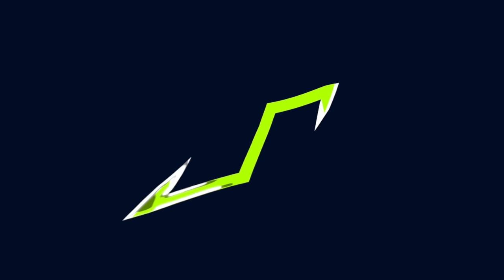Bau Simulator #3: Mit KRAN und Betonmischer: der erste Gebäude-Bau! | CONSTRUCTION SIMULATOR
Im Bau Simulator bzw. Construction Simulator für PC, Xbox und Playstation steht erstmals ein Gebäudebau an. Dazu braucht es Kran, Betonmischer und Betonpumpe. ▶️Extended Version PC (mit dem Code NPLAY3 spart ihr 3%) (Werbung)

▶️Standard Version PC (Box) (Werbung)
▶️Standard Version PS4 (Box) (Werbung)
▶️Standard Version PS5 (Box) (Werbung)
▶️Standard Version Xbox (Box) (Werbung)
▶️Day One Edition + Steelbox PC (Werbung)
▶️Day One Edition + Steelbox PS4 (Werbung)
▶️Day One Edition + Steelbox PS5 (Werbung)
▶️Day One Edition + Steelbox Xbox (Werbung)

Nach langer Zeit kommt endlich der neue  Bau Simulator für den PC und die Konsolen auf den Markt. Er bietet nicht nur den größten Fuhrpark der Serie, sondern hat auch zahlreiche neue Missionen im Gepäck: Man kann Häuser konstruieren, Biogasanlagen, Häfen, Windräder, Straßen und vieles mehr bauen. Dabei kommen Maschinen von Liebherr, MAN, Scania, DAF, Wirtgen, Palfinger, Still, CASE, Bell, Bobcat, Bomag, Cifa und weiteren Marken zum Einsatz. Wahlweise auf einer europäischen oder US-amerikanischen Karte lassen sich die Aufgaben meistern. Im Vergleich zum Bau Simulator 2015 gibt es einige Neuerungen: Fahrzeuge müssen fortan regelmäßig gewartet werden, mit den erspielten XP lassen sich zukünftig auch Fahrzeug- und Charakterverbesserungen freischalten, man wird Maschinen mieten können und die Sounds, die Physik und die Grafik wurden komplett überarbeitet.